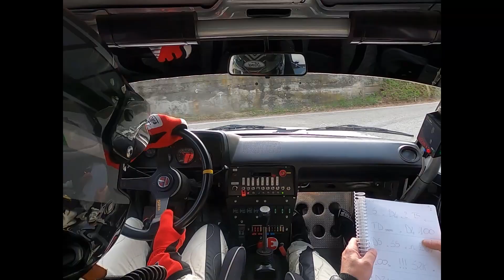Camera Car Volpato - Sordelli (PS1 - Gambugliano)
16° Rally Storico Campagnolo 2021
PS1 Gambugliano
Camera Car Volpato - Sordelli (Talbot Sunbeam Lotus)